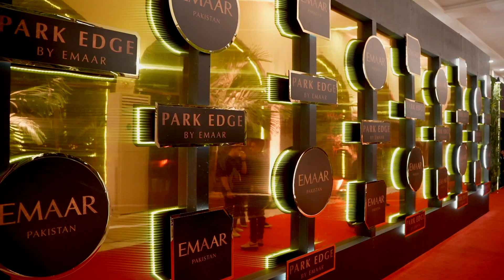HMR Awards 2024